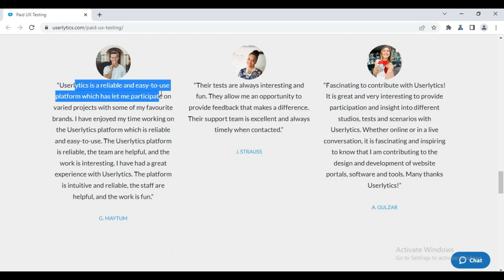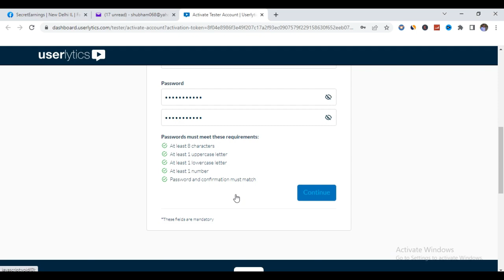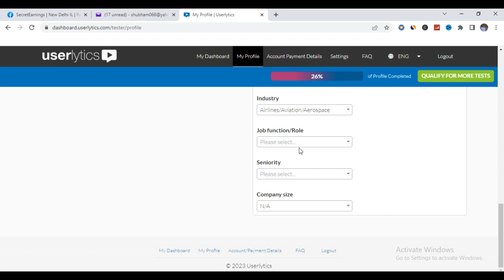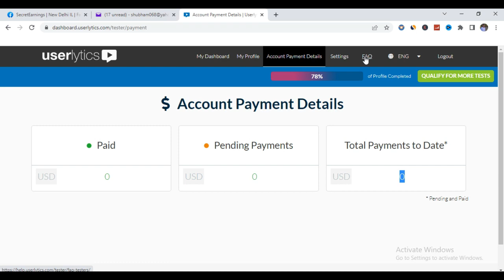Userlytics से कमाये | Userltyics Earn Money | userlytics test | userlytics earn money in Hindi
Userlytics se kamaye | Userltyics Earn Money | userlytics test | userlytics earn money in Hindi.
Userlytics is a reliable and easy-to-use platform to earn money by testing apps and websites. Tests are interesting and easy to do so you can make money fast.

All platforms discussed here are free and easy to work. You can start earning from Day 1 if you follow our videos seriously.

Your Queries Solved:
Userlytics Earn Money
Userlytics earn money online
Userlytics test and earn
How to create account on userlytics
userlytics review 2023
userlytics testing se kamaye

1. Branded shoes
2. Computer accessories
3. Health and fitness Deals
4. Fashion clothes
5. Valentine Gifts

I share videos related to userlytics Earn Money, userlytics jobs, uhrs jobs, uhrs tips, uhrs training, uhrs platforms, make money online, how to earn money online 2022, how to earn online, online opportunities, Money making genuine websites, online earning ideas, and ways to earn more, Best part-time jobs for students and housewife and work from home jobs.